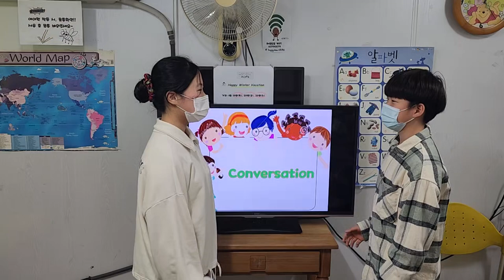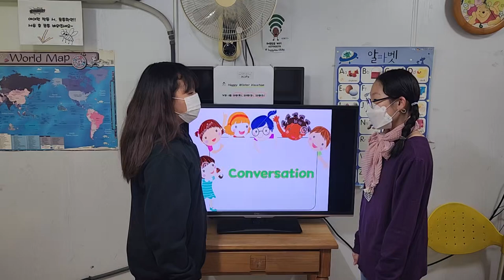차일드유 월드컵 236 EC 4 Passion Conversation 3김태은 문민서 서주환 이지민